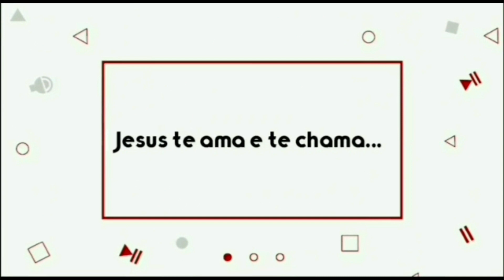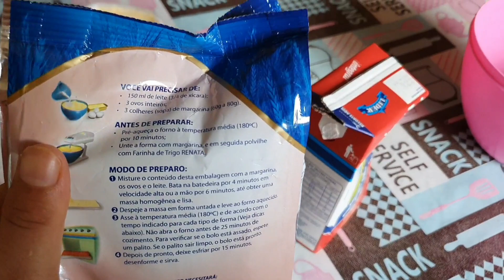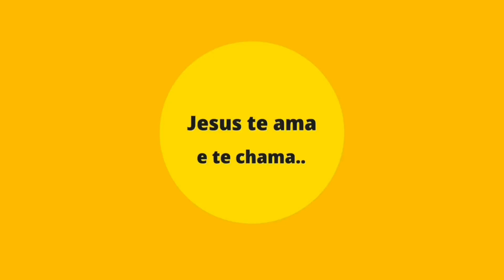Pensa no calor 🥵 Não sei mais o que fazer com essas nojentas 😭